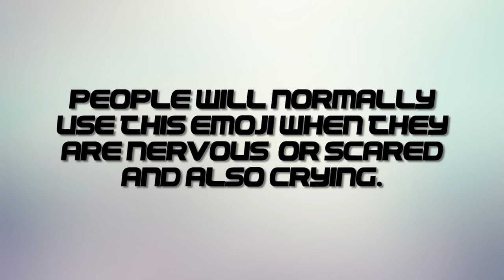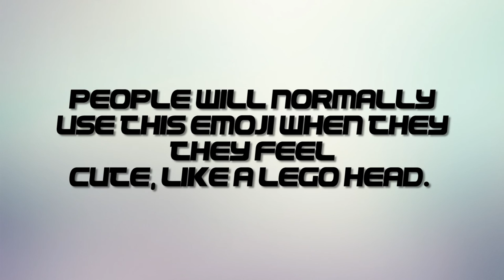5 NEEDED EMOJIS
▬▬▬▬▬▬▬▬▬▬ஜ۩۞۩ஜ▬▬▬▬▬▬▬▬▬▬▬▬
▓▓▓▒▒▒░░░ Open This Description ░░░▒▒▒▓▓▓
▬▬▬▬▬▬▬▬▬▬▬ஜ۩۞۩ஜ▬▬▬▬▬▬▬▬▬▬▬
These are 5 needed emojis that should be added in iOS 10-11!

FrostyCognito (frostycognito)
TDC (malmalgaminginc)
Arbitrox {lukas_salzmann}
Xander ze iTech {xanderzeitech}